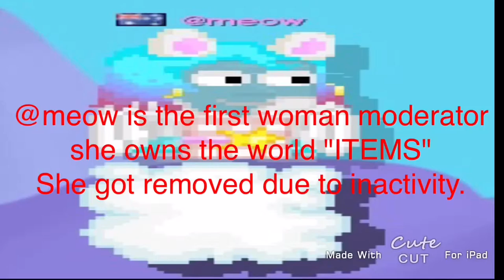Growtopia - 3 Best Mods Removed+ Growtopia's Old Name!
k bai